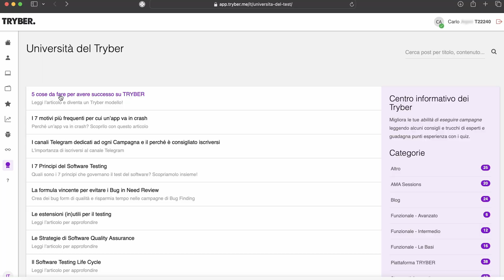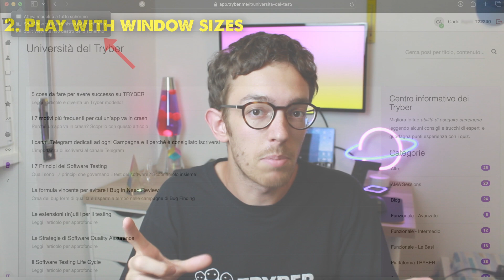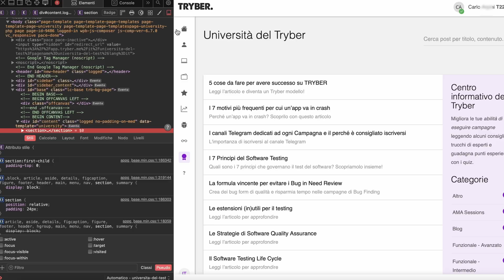7 +1 Consigli alla ricerca di Bug da Computer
Nel video di oggi vedremo una serie di consigli sulla ricerca di bug da computer!